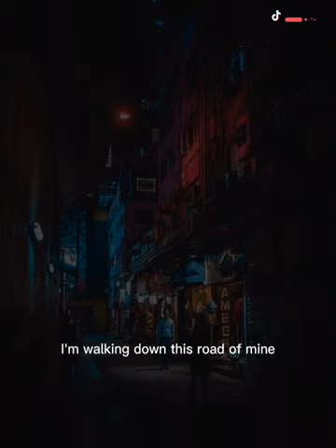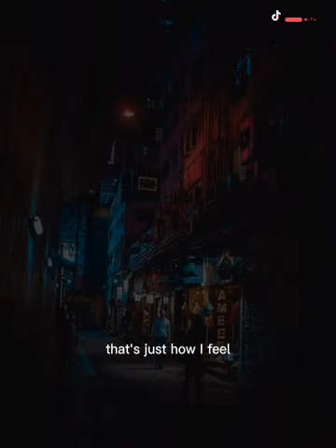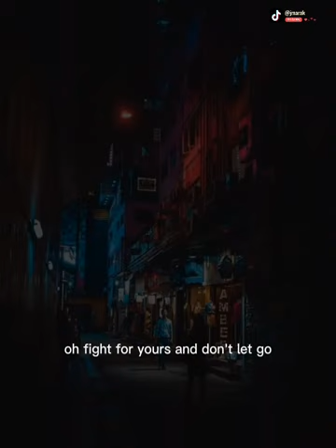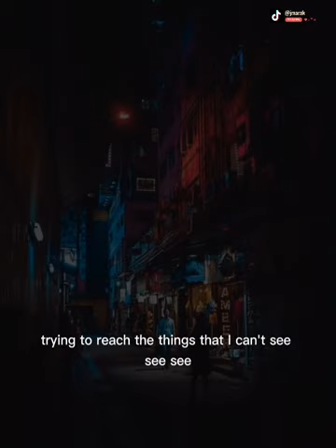Nico & Vinz - Am I Wrong (Remix lyrics video)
Nico & Vinz - Am I wrong ( lyrics) Remix.

Once I have received your message and determined you are the proper owner of this content I will have it removed, no drama at all. I try to help promote their music and their social network.

Nico & Vinz - Am I Wrong (Gryffin Remix)